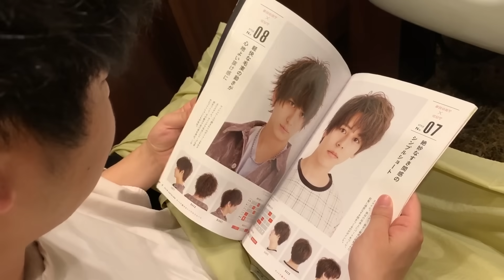丸坊主にするために高級理容室に行ってかっこつける港区家賃3万7千円男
撮影協力：HIRO GINZA 青山店

▽密着されている人：岡田